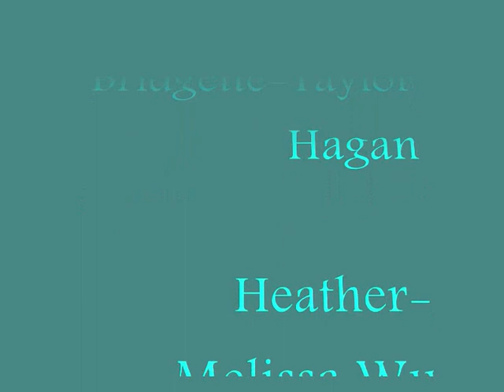TDI Programas de Boomerang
estos los edite yo(caro), mirenlo, y comenten gracias! =)